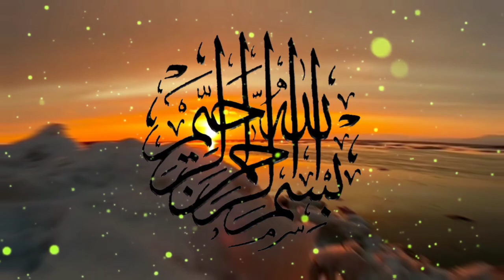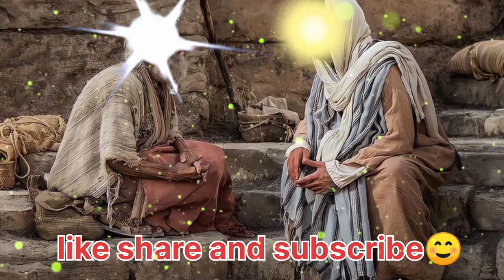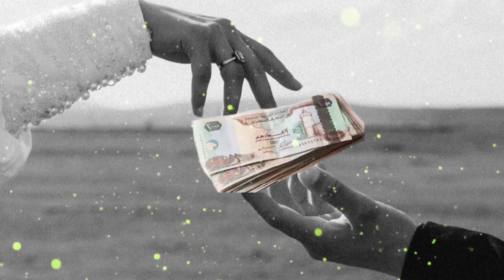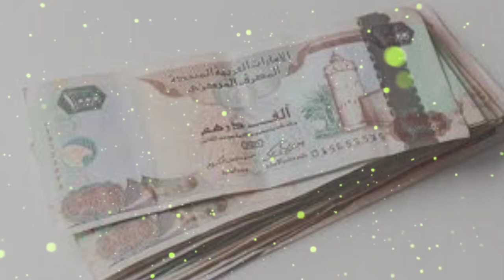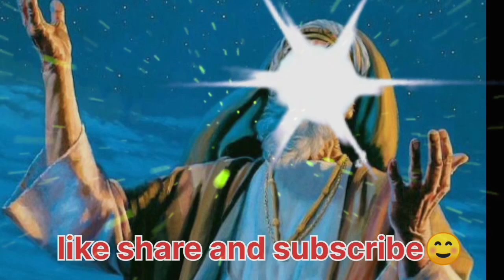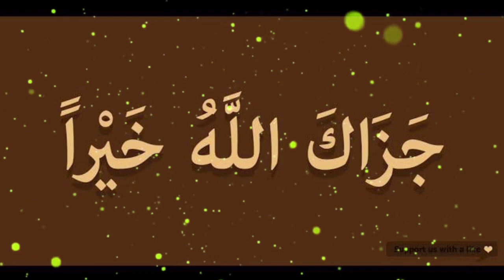صدقہ کی فضیلت ایمان افروز واقعہ | صدقہ کی دو روٹیاں | sadqa ki fazilat eman afrooz waqia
صدقہ کی فضیلت ایمان افروز واقعہ | صدقہ کی دو روٹیاں | sadqa ki fazilat eman afrooz waqia | sadqa ki do rotiyn